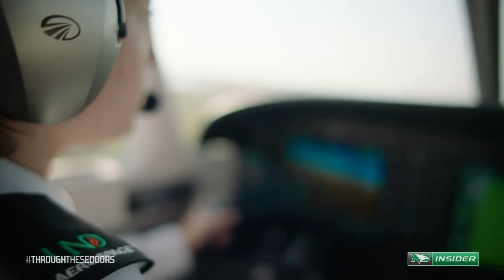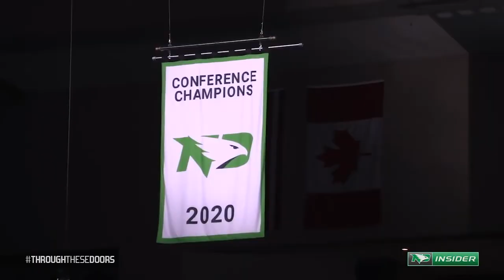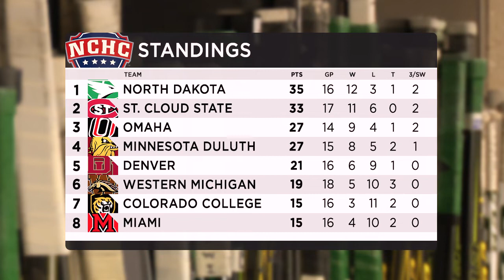North Dakota Hockey Central | Episode 3.6 | 1/29/21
Episode 6 of Season 3 of MidcoSN’s “North Dakota Hockey Central”. Host Alex Heinert is joined by UND head coach Brad Berry to reflect on the Fighting Hawks’ 2021 home opener against Colorado College, plus senior goaltender Peter Thome steps inside the virtual penalty box for the first “You Sit!” of the new year.